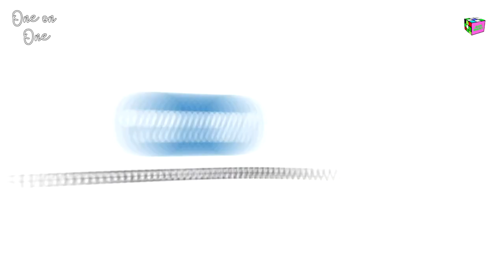One on One [S1.EP31] : TINYA ALONGE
Talent manager Tinya Alonge talks managing Prettyboy D-O, the everyday hustle of a manager, the impact of Asa Asika, Mavin Records and gives key tips for young talent managers.